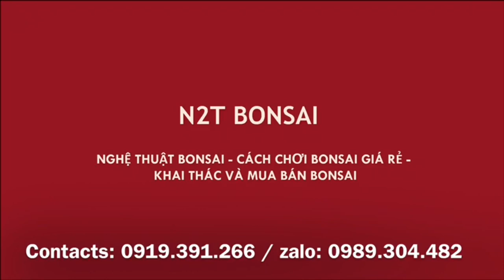LÀM SAO MÀ BƯỞI BONSAI CHƠI TẾT LẠI NHIỀU QUẢ ĐẾN VẬY - CÂU TRẢ LỜI ĐÂY CÁC BÁC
LÀM SAO MÀ BƯỞI BONSAI CHƠI TẾT LẠI NHIỀU QUẢ ĐẾN VẬY